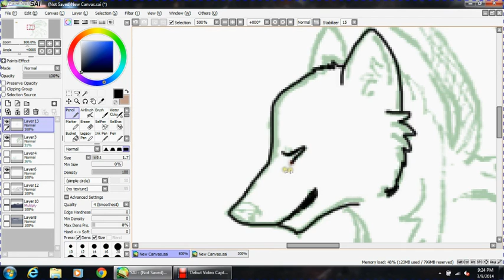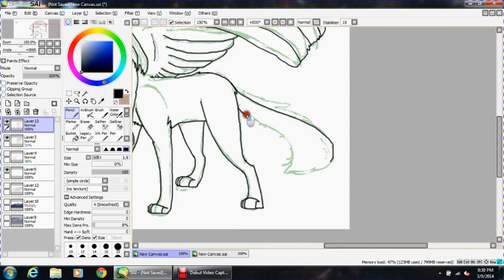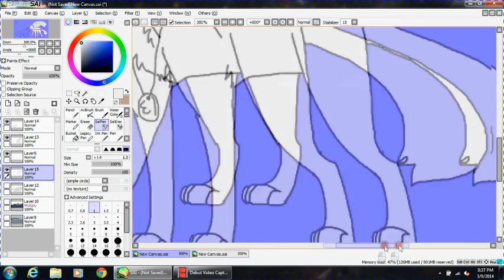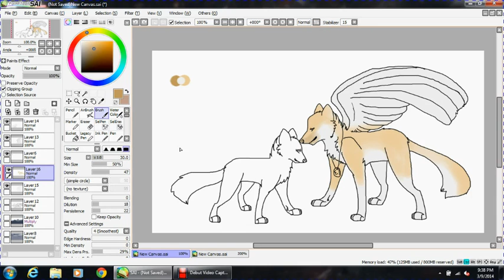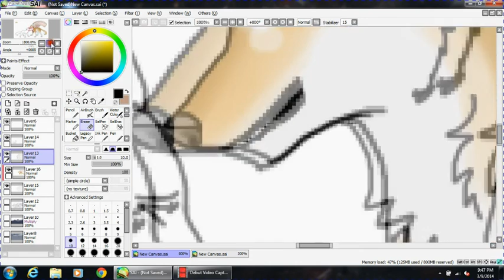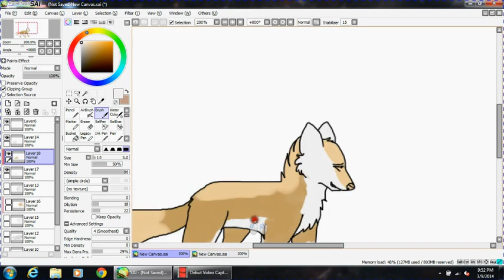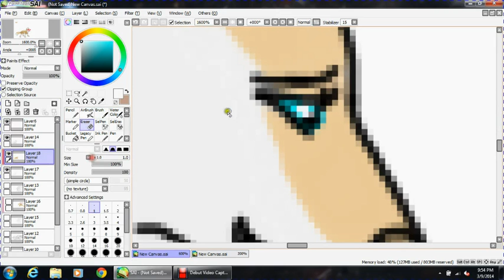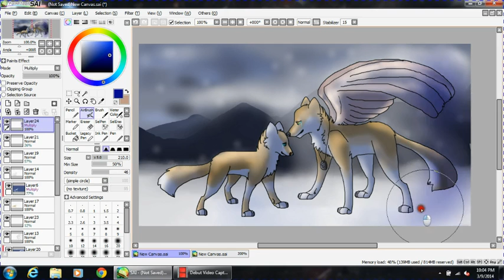Safe and Sound Speedpaint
Speedpaint done for my mom...It's a dedication to a family member. Hope you enjoy the speedpaint! The wings are so crappy, I really need to practice drawing them more often.
Art- Me